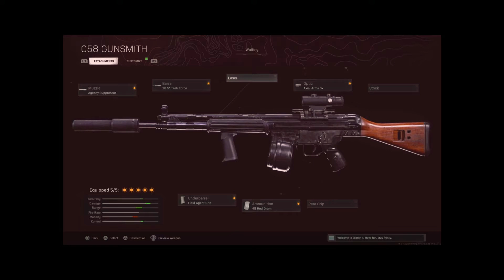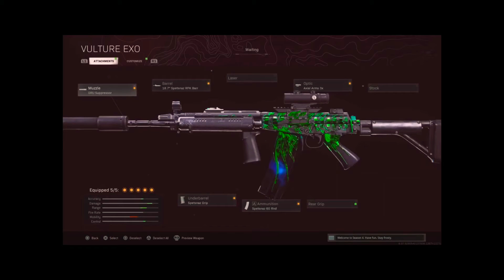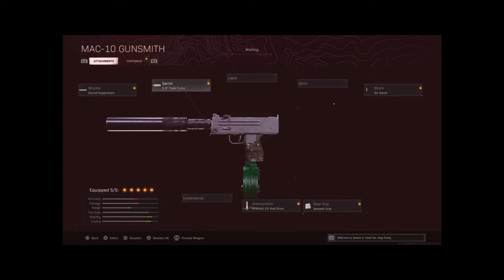TOP 10 BEST WARZONE CLASS SETUPS & LOADOUTS ( SEASON 4 WARZONE META & BEST GUNS ) COLD WAR WARZONE